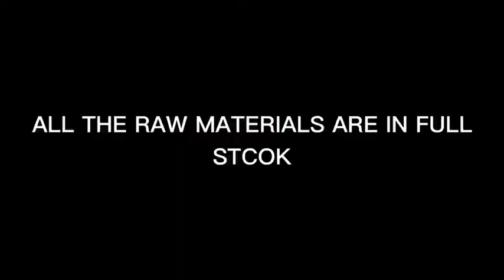SPC Flooring timely delivery--DECNO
DECNO SPC flooring for timely deliver.
1.All the labors back to work
2.All the raw materials in full stock
3. in 3-4 weeks production time